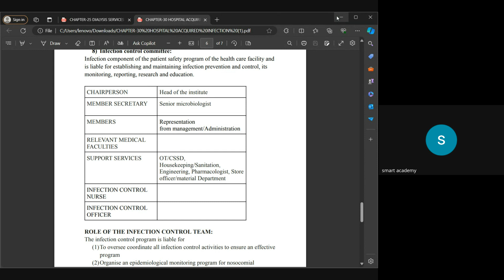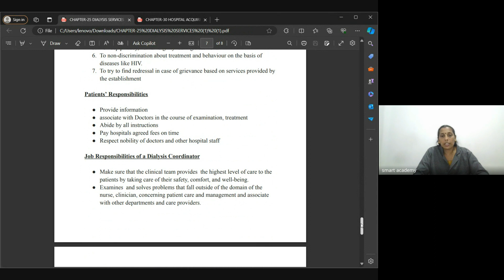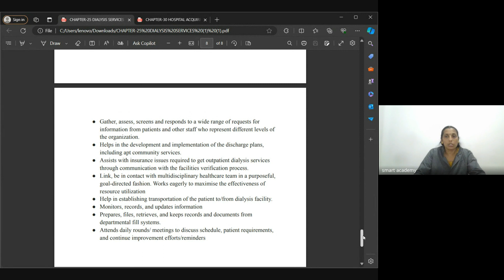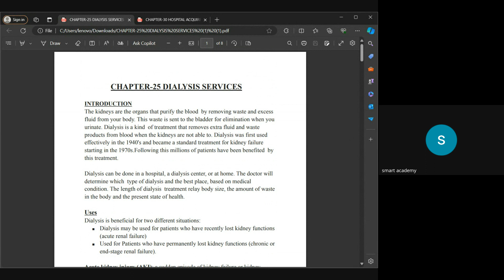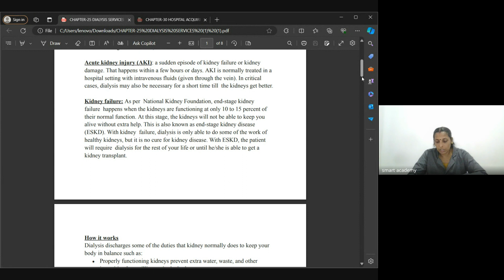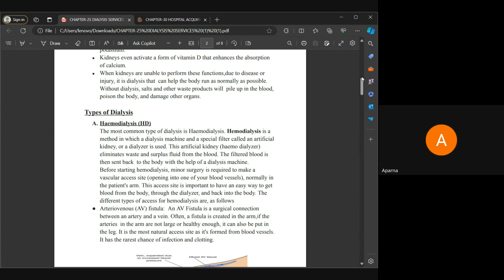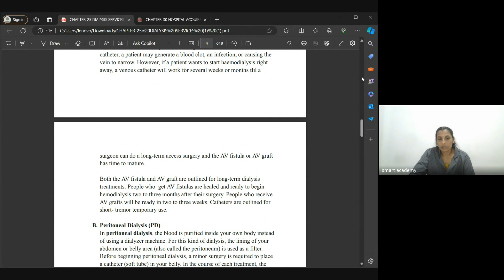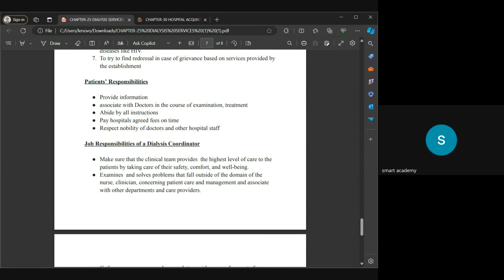H A FEB REMYA TEACHER LIVE CLASS RECORD 29 4 24